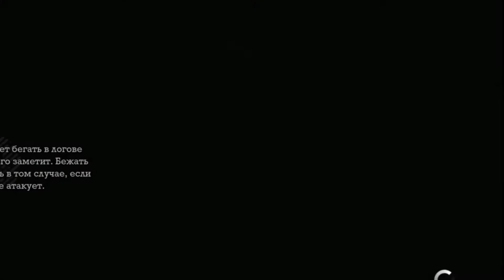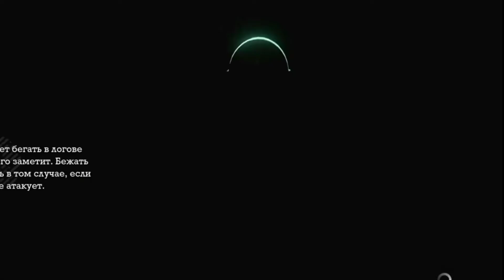Убийца крок против Кароля акул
Убийца крок-настоящее имя Уэйлон Джонс он болел редким заболеванием кожи и со временем это стало чем то серьёзным и его кожа превратилась в чешую,он вырос в размерах и имел сверхчеловеческую силу,скорость,ловкость,прочность и выносливость также он получил регенерации позволяющую ему отрастить потерянные зубы и конечности.

Кароль акул-в сериале является мето человеком.Благодаря этому он получил суперсилу,сверхскорость(в воде),прочность и регенерацию которая даёт ему возможность отрастить потерянные зубы и конечности.